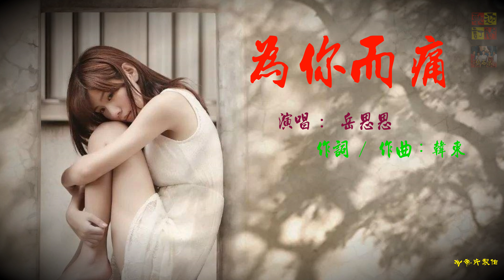岳思思 - 為你而痛 ( 你的誓言串通你的謊言!!! )